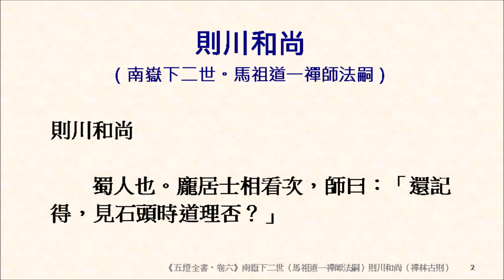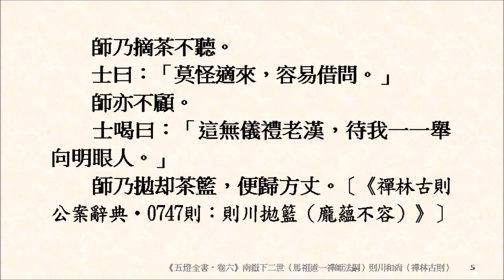緇素集 0187：《五燈全書‧卷六》〈南嶽下二世（馬祖道一禪師法嗣）則川和尚〉「還記得，見石頭時道理否？」「猶得阿師重舉在。」「情知久參事慢。」「法界不容身，師還見我否？」「不是老僧，洎答公話。」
參見《禪林古則公案辭典》：
第一九八　則川和尚〔三則〕